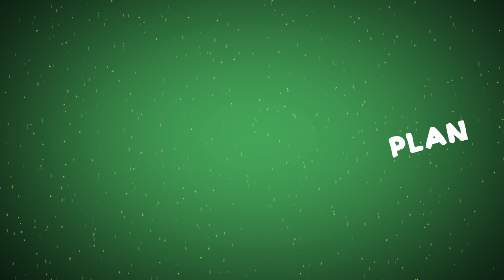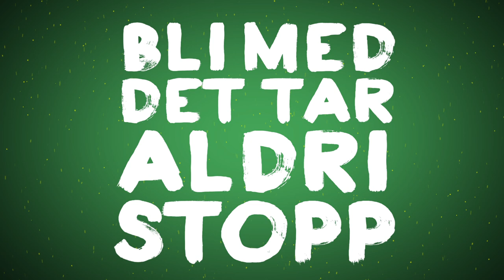Peters Plan 2014 (feat. Morgan Sulele) - Adrian Emile & Carl León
Video av Herman Hjelkrem